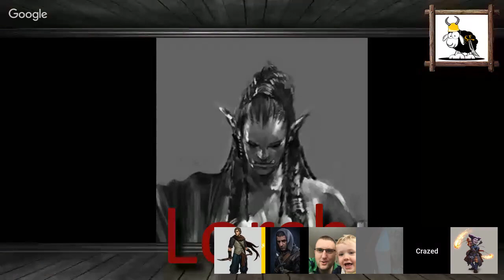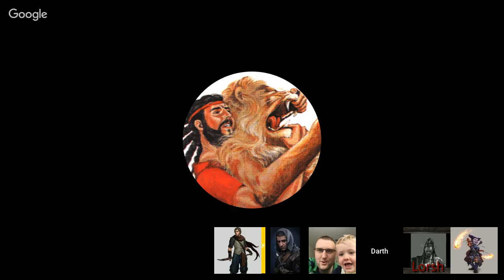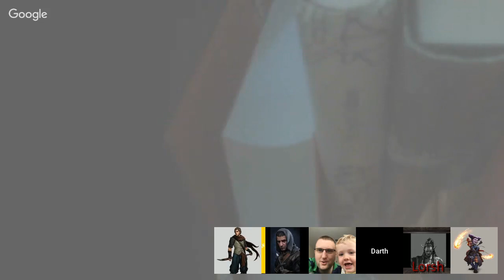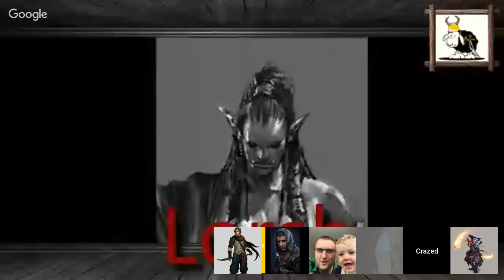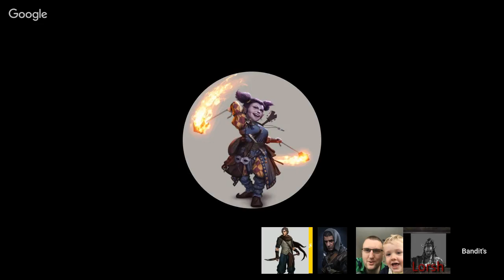Phasers, a Kobold, and Bald Jacob (Basic Fantasy RPG)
The part last found themselves wandering through a strange metallic cave deep below the ground. They hastily found their way out with two new retainers in tow: a Kobold and a strange bald man they have since named Jacob.